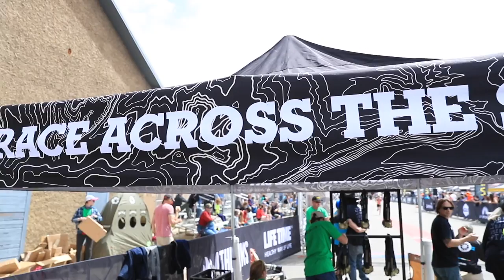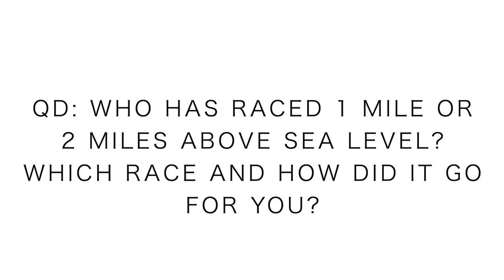Leadville Trail Marathon at 10,152' Above Sea Level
We've had quite the weekend of filming for the Leadville Marathon 2019 edition. Lots smiles and altitude always make for a great race weekend in Leadville Colorado. The Leadville marathon is becoming an iconic race in the Arkansas River Valley. Many use the Leadville marathon as a testing ground for the Leadville 100 mile race which happens in August. The competition was steep this year on both sides, but especially on the women's side of the race with Kara Goucher toeing the line in her first trail race. I'm excited to track Kara Goucher's continued work off the pavement as she makes inroads into the trail and who knows, maybe even ultra running at some point.

Thanks for supporting this YouTube channel through buying some "Seek Beauty, Work Hard, and Love Each Other" merch!

• Saucony: Fastwitch 8

• Hoka: Carbon Rocket

• Skechers: Go Run 7 Hyper, Razor 3

• Altra: Paradigm 4.5, Torin 3.5, Timp 1.5

• Mizuno: Waveknit R2

🔸My Shoe Size: 7.5 men's US sizing
🔸Mailing Address:

USA

Seek Beauty
Work Hard &